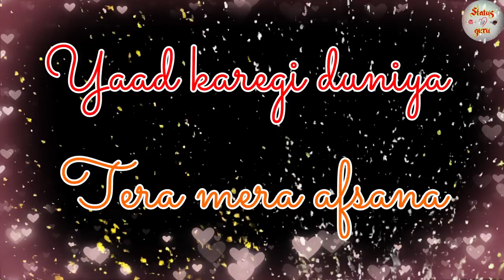Friendship day status | Happy Friendship Day 2020 | Friendship mashup | Dosti status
Yeh dosti hum nahin todenge tere jisa yaar kahan. !!
Todenge dam magar tera saath na chhodenge. !!!

We are here with our new video friendship day   !! Happy Friendship Day !!

friendshipday,friendship,friendshipdaywhatsappstatus,happyfriendship,friends,dosti,dostiwhatsappstatus,dostilove,dostiyaaroki,dostihaitohsabhai, Tere jaisa yaar kahan
Tera Yaar Hoon Main , 4augestfriendshipday, 4augdostidiwas , friensdshipday2019whatsappstatus ,whatsappstatusdostiwale, Tera Yaar Hoon Main whatsapp status ,  Tere jaisa yaar kahan whatsapp status , yeh dosti hum nhi todege , dost , friendshipmashup , friendshipday shayri, friendship day best wishes , wish you happy friendship day

Best heart touching lines whatsapp status|best friend status|true lines status|

Dost,
Dosti shayari,
Friend forever,
 Friends Status,
Yaari Status,
Dosti Status,
Dosti Shayari,